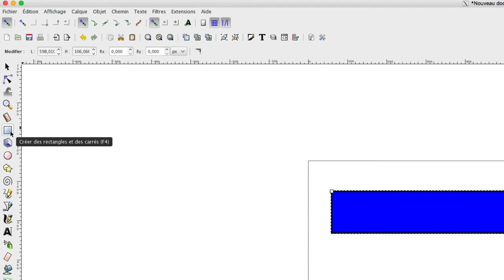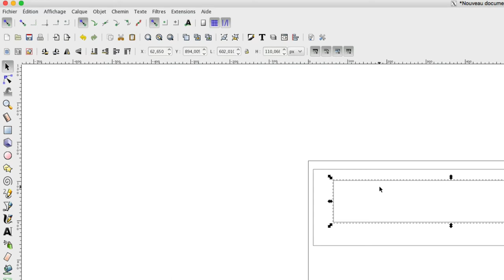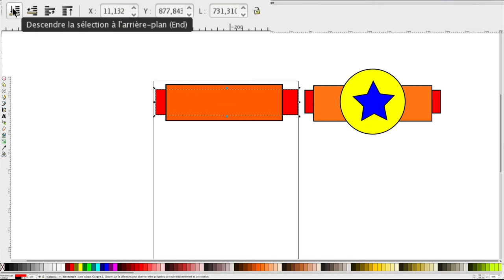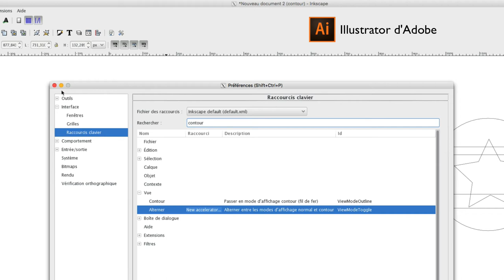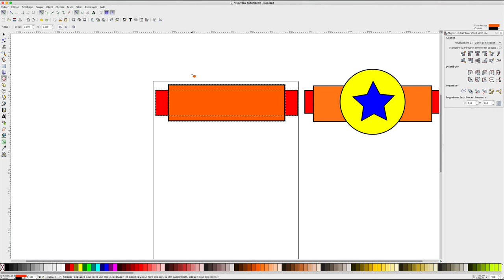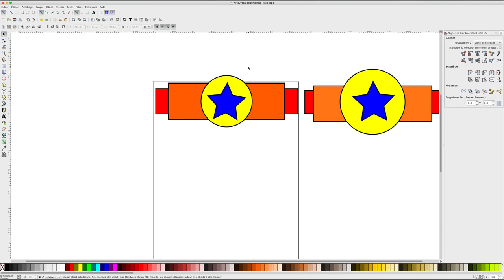Inkscape - 03 - Mon premier dessin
Dans cette vidéo, nous allons commencer à utiliser Inkscape de manière très générale.
On apprendra à aligner, déplacer ou colorier des formes